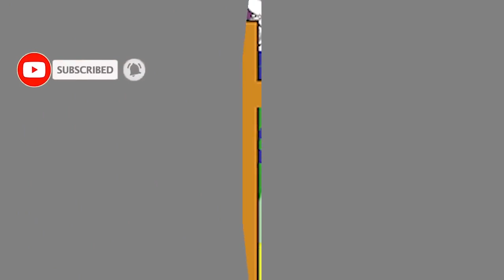UBUHANUZI BUKOMEYE :Abadayimoni mubyumba// Ubukene| inzara bikomeye Imana ifatiye ibyemezo abapastor